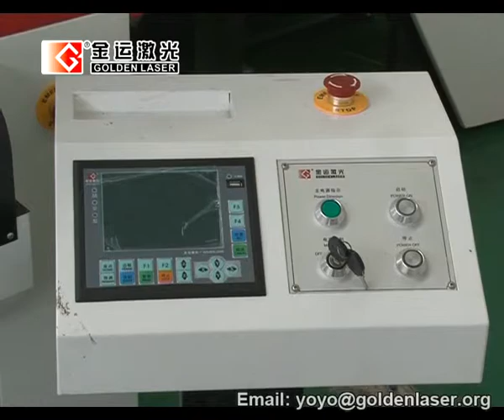Filter Laser Cutting Machine for Fiberglass,Filter Mats,Filter Fabric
Laser cutting systems for the processing of filters, filter materials, filter mats
• Filter mats comfortably cut to size
• Automatic sealing of cutting edges prevents fringe
• No tool wear -- no loss of quality
• Complete exhaust and filtering of cutting emissions possible
• High flexibility in daily service due to various additional options
• High precision and accuracy of repeatability
• Automated production process with conveyor and feeding systems
• Marking systems in various variants

Filter material
Woven fabrics for mechanical separation of solids and liquids are frequently manufactured for technical processes, and are often in continuous operation. Whether for the separation of contaminants or for cider plants in food production - filter media are always needed. Individual filter and large filter manufacture, as well as immediate availability of the materials for the operators are arguments enough for favouring the specific use of laser technology. Typical filter media are:
Polyethylene (PE)
Polypropylene (PP)
Polyester (PES)
Polyamide (PA)
Fibre glass
Fabric
Paper
Felt
as well as other materials

Filter industry
filter fleece ,pressure belt filters, vacuum filters, round bag filters, bag filters, basket filters and bio-filters.

Golden Laser - Co2 Flatbed Laser Cutting Machine
• Working table size:
1600mm X 3000mm (63" X 118.1")
2100mm X 3000mm (82.6" X 118.1")
2500mm X 3000mm etc (98.4" X 118.1")
• Laser Type: Co2 RF metal laser tube (100W / 150W / 200W)
                       Co2 DC glass laser tube (80W/100W/130W)
• Conveyor working table for continuous cutting
  Conveyor working table is used for textile machining and is particularly suitable for thin and flexible materials. It can be with auto-feeding device (optional) realizes high-speed continuous cutting on fabrics. By using this automatic material feed, filter material can be fed for laser cutting directly from the roll.
• Servo motor control system
• Offline control software which support AI, BMP, DXF, DST, etc
• 2 sets 3000W exhaust fan, 1 set 550W exhaust fan, Air blower
• Constant temperature water chiller
• 5'' LCD display panel
• 220V/50-60Hz/single phase
Optional Configuration
• Auto-feeding device
The feeder realizes continuous cutting on fabric.
• Mark pen
The compressed air controlled pen system applies ink markings to the material
• Auto-recognition system
• Auto nesting software
• Multi-laser head

Wuhan Golden Laser Co., Ltd.
Attn: Ms. Yoyo Ding